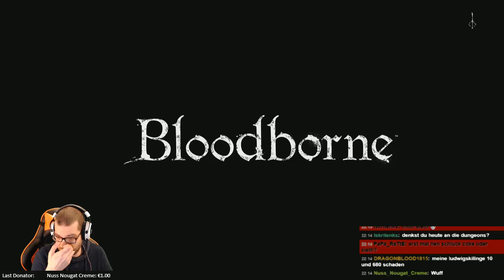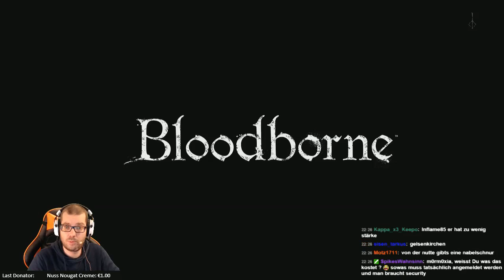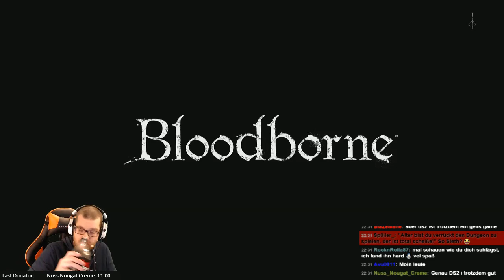Bloodborne #38 - ReUpload Livestream #08 Bloodborne [PS4 Exklusiv]